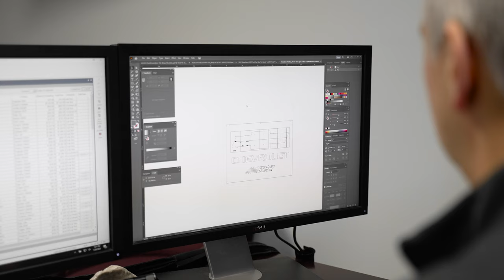2023 Kickoff Video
One Goal. Win.